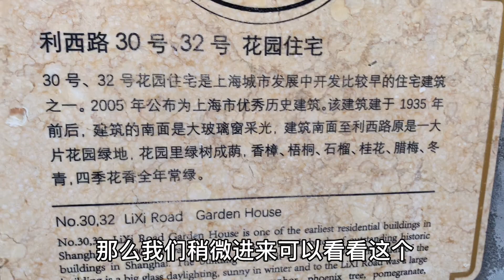白利南丨藏匿在上海利西路中的西式花园洋房，双子星花园洋房